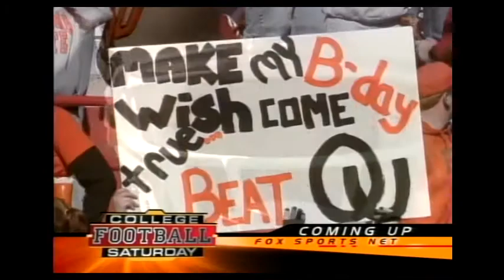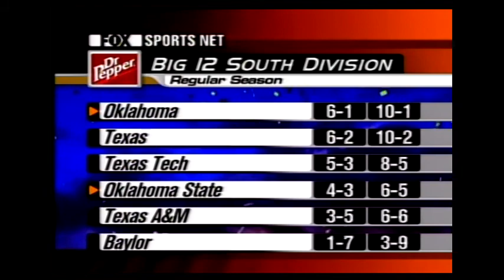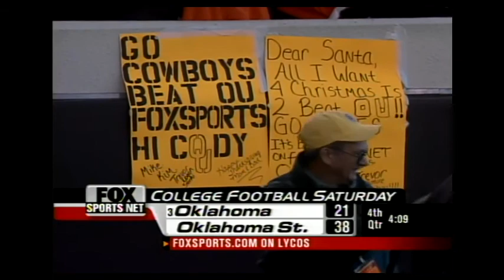2002 Oklahoma vs Oklahoma State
(#3) Oklahoma vs (UR) Oklahoma State
The Cowboys upset the Sooners for the second year in a row.